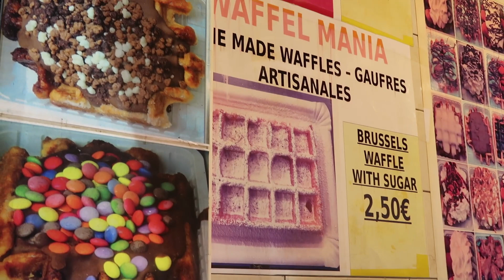Belgian Waffles | Brussels Belgium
Hi everyone, A short video  where we, kids & tito Clark tried brussels waffles.
There are a lot of different flavors you can choose, healthy and unhealthy flavored belgian waffles.